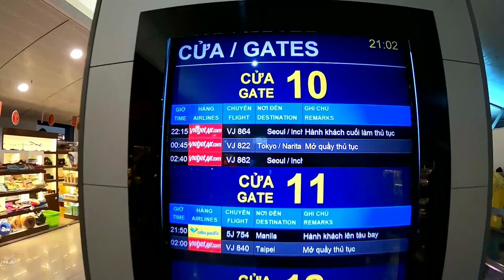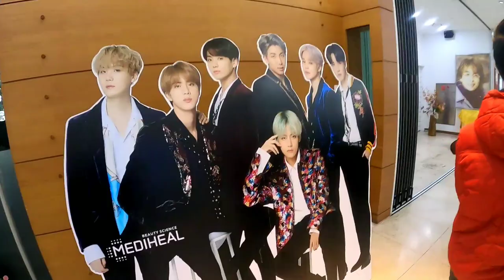🇰🇷HÀN QUỐC #1: Chuyến Bay Mùng 5 Tết Đi Hàn Quốc Với Hãng Hàng Không Vietjet | Yêu Trải Nghiệm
Chuyến bay về đêm với một giấc ngủ trọn vẹn và an toàn đến sân bay Incheon , Hàn Quốc 🇰🇷 vào một buổi sáng đẹp trời ...

©Bản Quyền Thuộc Về Yêu Trải Nghiệm

Video được xuất bởi Video Cut.